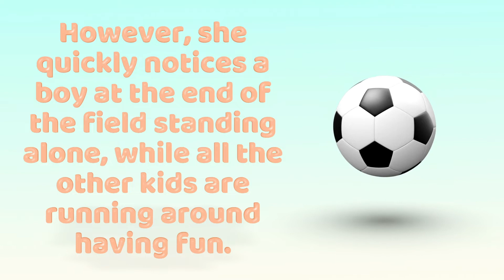A blonde gets a job as a teacher | Mike's Short Jokes 4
A blonde gets a job as a physical education teacher of 14-year-olds.
On her first day, she comes to watch the kids playing soccer.
She watches as they all get together and start playing.
However, she quickly notices a boy at the end of the field standing alone, while all the other kids are running around having fun.
She takes pity on him and decides to speak to him... funny jokes on The best Jokes Ever.
Welcome back to Joke Channel. We provide you jokes, riddles, funny quotes & sayings to make your day. Today we make jokes about blondes. Stay with us, it's gonna be fun!
"A day without laughter is a day wasted" - said Charlie Chaplin. Laughter is the best medicine for our souls. So to keep you healthy and happily enjoy these funny jokes! Hope you'll like it.

Have a Great Laugh!